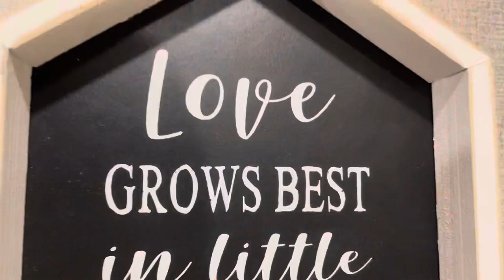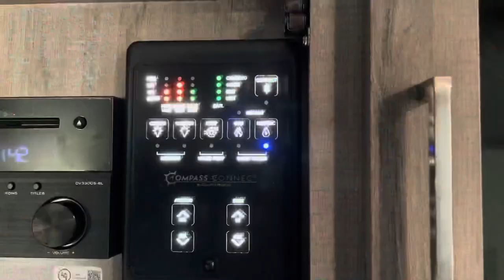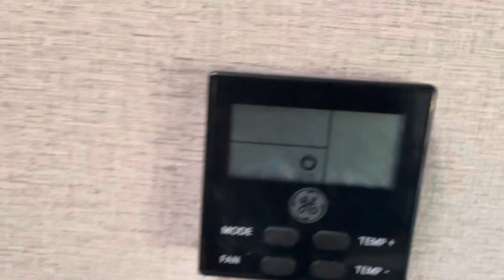On the Beach in Lake Havasu AZ.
We are On the Beach in Lake Havasu AZ for the Christmas Holiday.
In this Rv Travel Vlog, Watch as we show tips and tricks for RV cooking, Setting up our Rig, along with  beautiful scenery that surrounds us on the Beach in Lake Havasu Arizona!

Welcome To Vegas Vegan Travels🎥🌱🚐
We are David and Kristina!
We’ve made a recent life changing decision!
We quit our full time jobs and sold our home in Vegas!
We are Rv living full Time for a better quality of life, and freedom to live and spend quality time together by exploring beautiful destinations through our vegan travel adventures with our 14 year old rescue dog (MaggieMay).
We’re not waiting to retire at age 65!!!
With all that’s going on right now in the world, we’ve decided to live out our bucket list today!
We hit the reset button on the day we purchased our
Grand Design Imagine XLS 17MKE!
We invite you to follow our journey!
We want to take you along with us as we vlog our RV adventures through our YouTube channel
Vegas Vegan Travels!

We love to Engage with our audience!
Since we are new to RV travel & RV Living Full time, we welcome any Suggestions or RV tops you might want to share with us 🙌

In case you’ve missed out, or if your new,

1. Blackstone Griddle 🥞

2. French Press Coffee Maker☕️

3.Screen Defender Entry Door🚪

4.Zero G Hose 💦

5.Champion Generator/Dual Fuel ⛽️

6.Schwinn Pet bicycle 🚴‍♀️ trailer

6. *Slim Shade Rv Window 🪟

Here’s our Rig Model
Grand Design Imagine XLS 17 MKE

Here are some Vegan Cocktail Videos 🍹

  SantaClausmo /Jack Frost 🍸

🔥B52 Shot🧋

SHOUT OUTS:
This weeks Shout outs go to -

*Vegas Strong Junk Removal
This team Is professional, Friendly, and  Efficient!! They helped us downsize From an 1800 ft house to a 21 ft travel Trailer !
We know From experience that they are the very Best In all of Vegas !

*Madebymaydra.com -
She designs all of the shirts and apples that I wear on my show.
She’s also custom designed my personalized cooking utensils, cups glasses and walk art.
You can also find her on Instagram at

We appreciate every one of you for watching our videos 🎥 For your support, kind comments, and suggestions Thank you 🙏